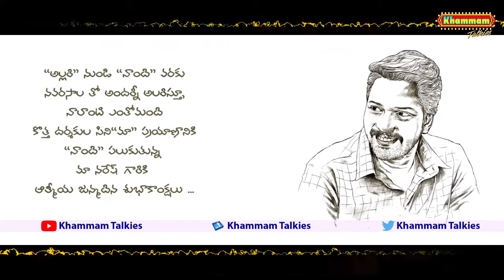Allari Naresh Birthday Special Video From Naandhi Team || Nandhi Movie || Varalaxmi Sarathkumar